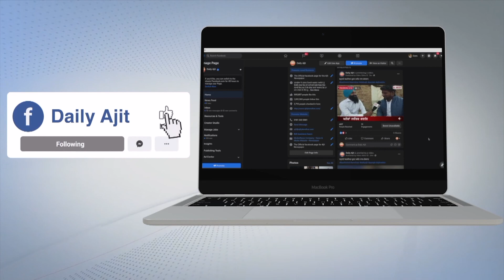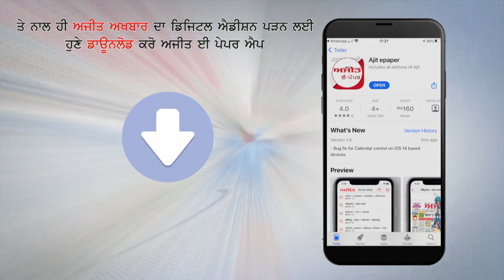रेस्टोरेंट स्टाइल में घर बनाएं मुगलई चीज़